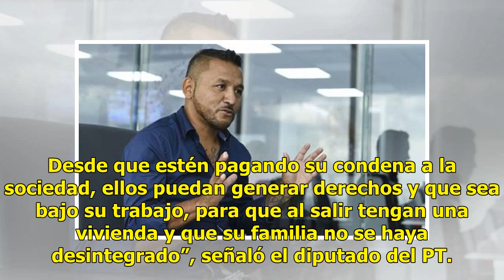"El Mijis" quiere seguro social e Infonavit para los reos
MÉXICO.—”El Mijis”, diputado local de Morena en San Luis Potosí, dijo que impulsará una iniciativa para que reos cuenten con IMSS e Infonavit. Pedro César Carrizales busca que los reos puedan acceder a esos servicios mientras cumplen su condena. En entrevista, explicó que su idea es evitar la desint...